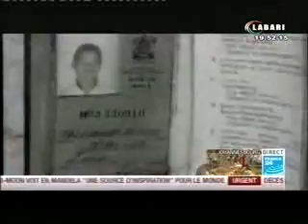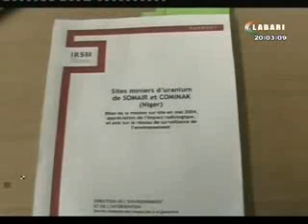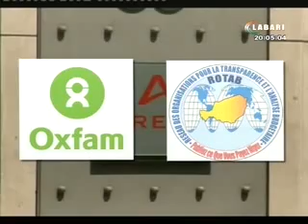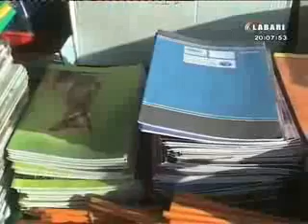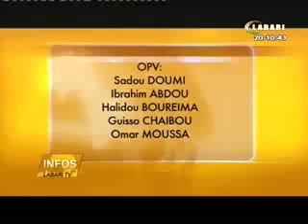JT Labari 06 Dec